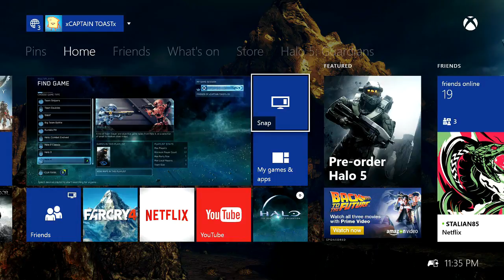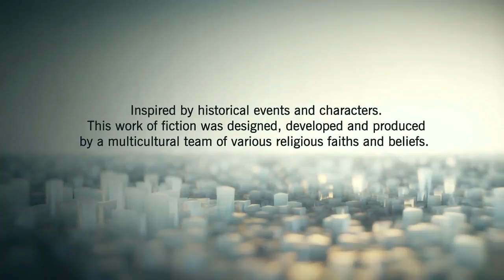Assassins & Spartans!!- All Night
Welcome to another All Night video. Grab a seat and some snacks because you'll be here awhile. In this All Night I play some Halo MCC and then some Assassin's Creed Unity.
Hi, I'm xCAPTAIN TOASTx and this is my YouTube gaming channel, Toast Gaming.